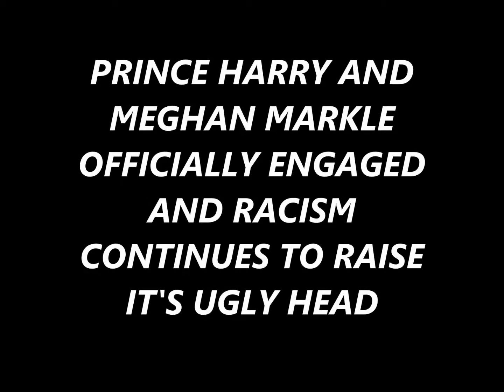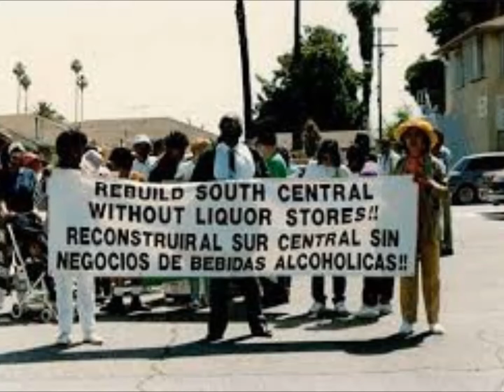PRINCE HARRY & MEGHAN MARKLE: THE REAL REASON THE MEDIA IS THROWING SHADE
DISCUSSION ON WHY THE MEDIA IS RACIALLY PROFILING MEGHAN MARKLE AS IF SHE IS NOT FIT FOR ROYALTY BECAUSE HER MOTHER IS BLACK.